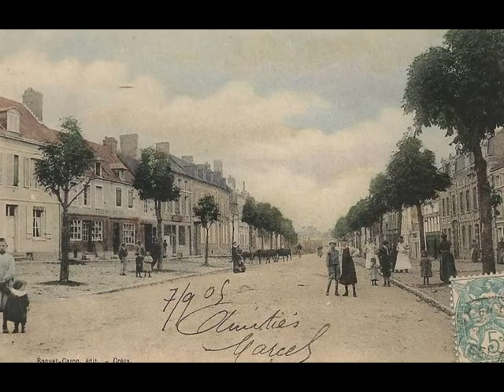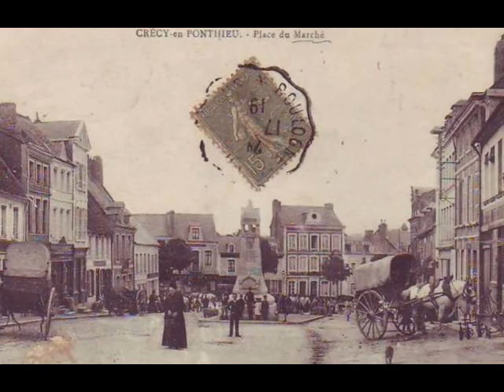Ponthieu, capitale Crécy